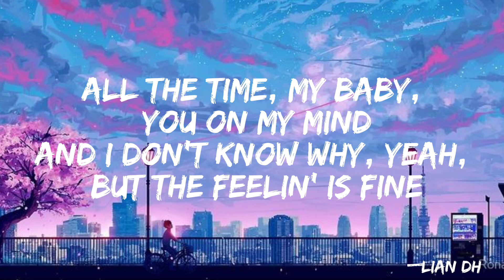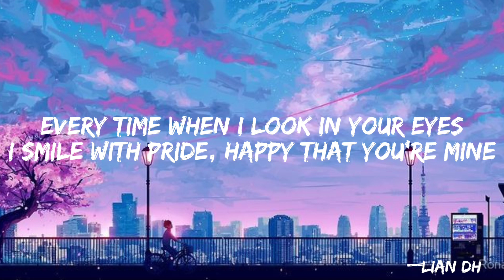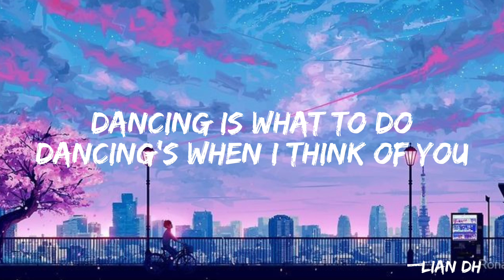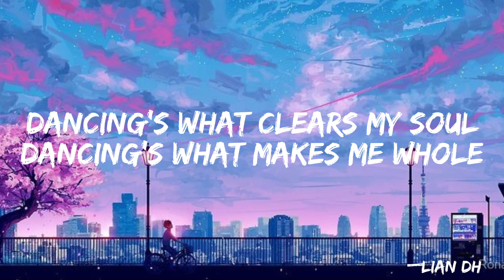Aaron Smith - Dancin (KRONO REMIX) - lyrics